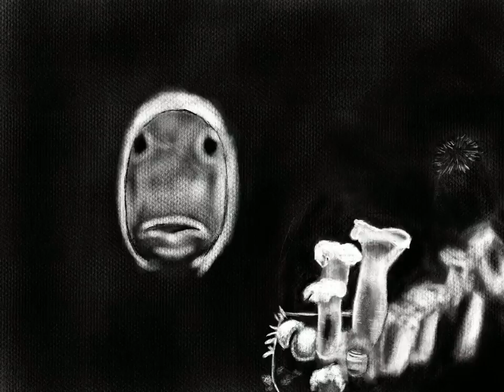Clown fish drawing with procreate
By Shane Choinard.